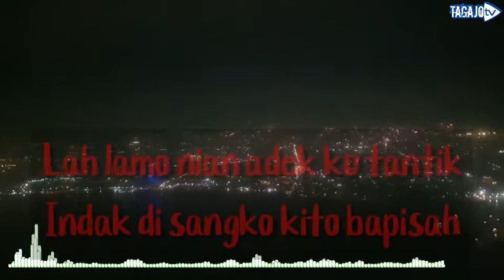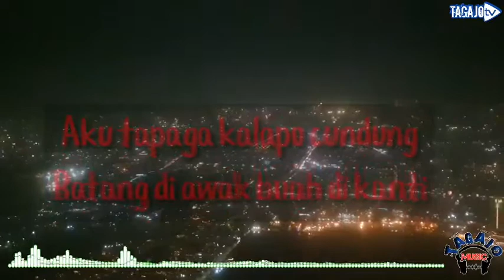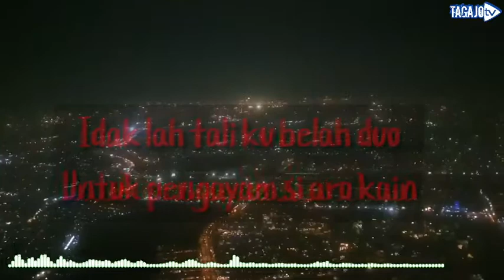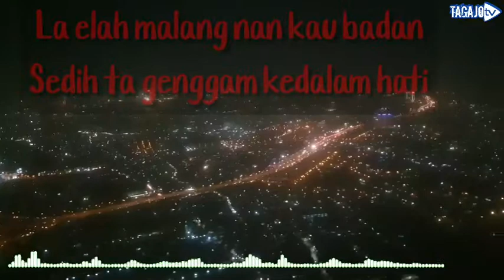Busenang ka urang lain, Lagu daerah Jambi, Bedaro berdendang.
Lagu jambi populer, tentang seorang pria yang di tinggalkan kekasihnya.